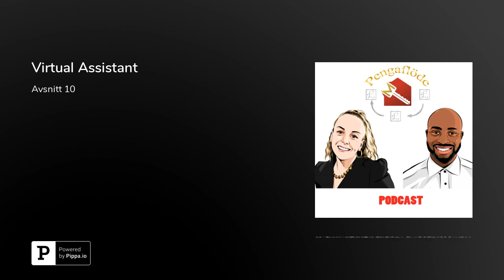Virtual Assistant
I detta avsnitt pratar vi om vad man kan få ut av en virtual assistent (VA).Vi diskuterar det utifrån vår synvinkel som boende i Sverige.

Följ oss gärna :)